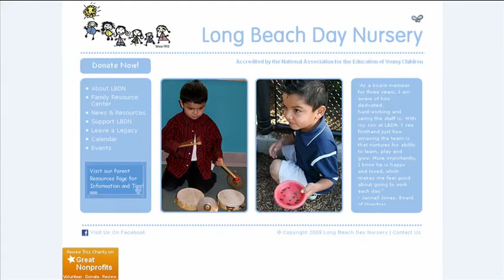day care nursery chester